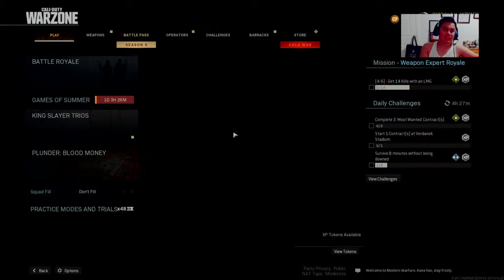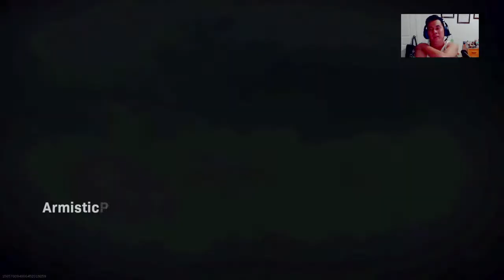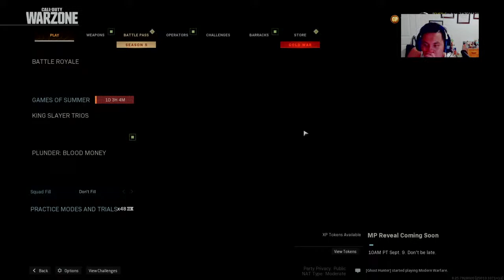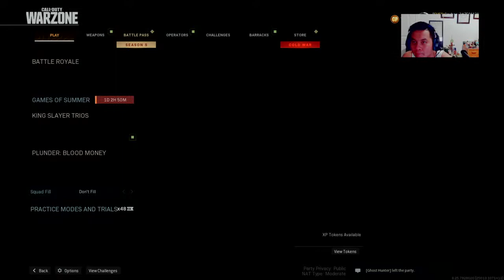Let's go gulager's